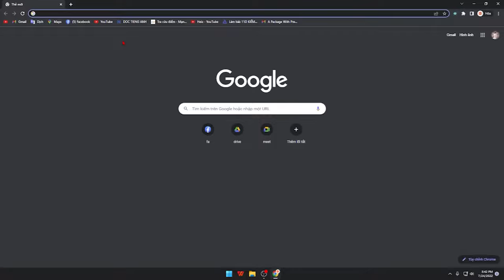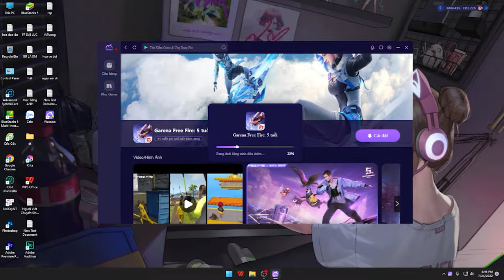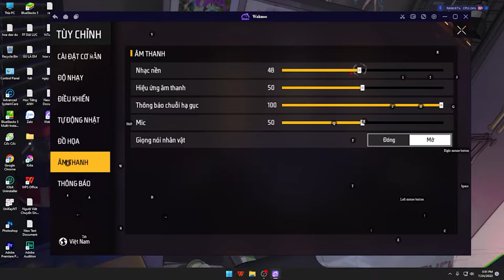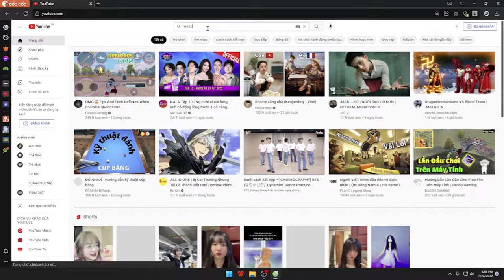Hướng Dẫn Tải và Chơi Free Fire Trên Giả Lập Wakuoo Siêu Nhẹ Cho Máy Yếu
Free Fire - Hướng Dẫn Cài Đặt Giả Lập Wakuoo Trên Máy Tính